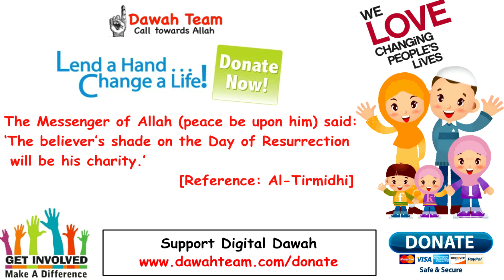🚨NEVER LOOK MONEY BEFORE MARRIAGE🤔 ᴴᴰ - Mufti Menk